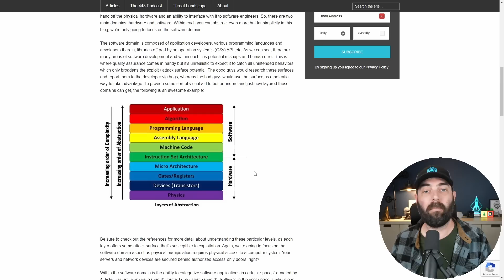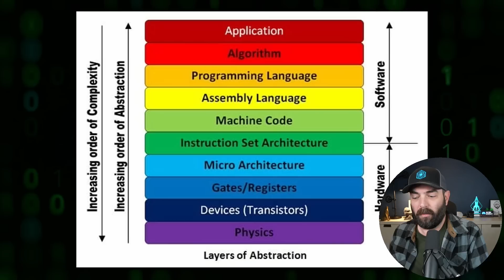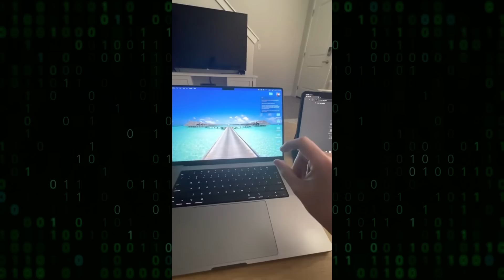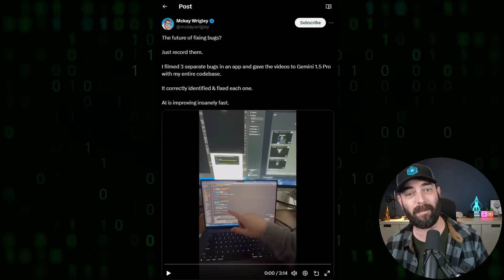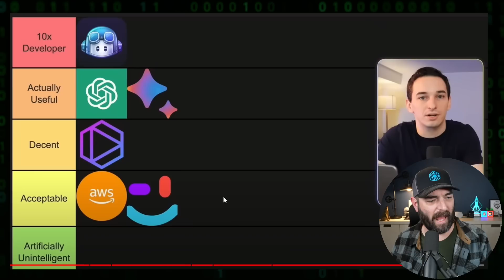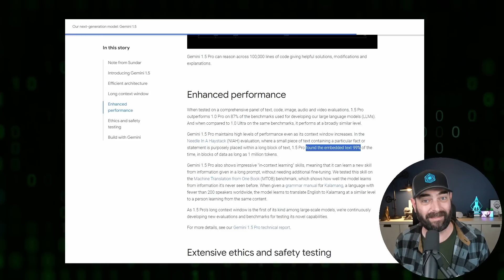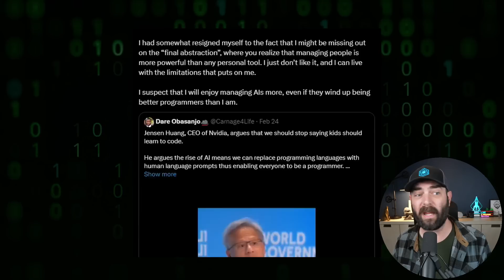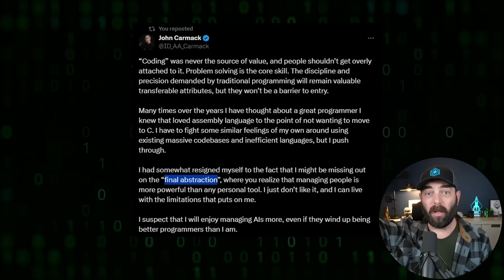Is Coding Dead? (AI's Takeover)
Here are my thoughts on whether or not AI will eliminate coders.

Discover More From Me:
🐺 My personal blog (Currently Being Overhauled)

Mailing Address: 3755 Avocado Blvd Unit 287, La Mesa, CA 91941